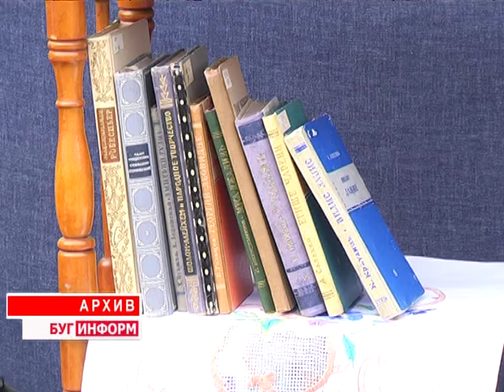2016-07-12 г. Брест. Анонс Дня города «Берестье – 2016». Новости на Буг-ТВ.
Долгожданный праздник – день города Бреста уже не за горами. Торжественную дату брестчане ждут с большим нетерпением. Организаторы праздника каждый год стараются порадовать горожан и гостей областного центра, удивить новыми интересными мероприятиями. Так, в прошлом году появилась традиция проведения городского карнавала. Идея была встречена брестчанами на ура, а потому и в этом году организаторы запланировали яркое действо. О том, какие сюрпризы ожидают жителей и гостей Бреста в День города, узнавала наш корреспондент.